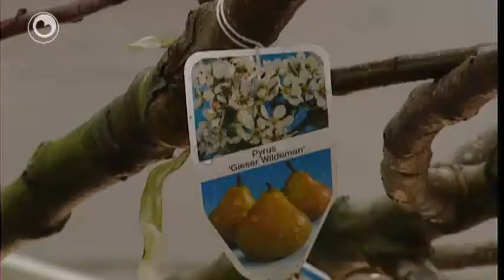Plattelânsjild ferkeard útjûn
In flink part fan de miljoenen dy't de provinsje útjûn hat om de ekonomy op it plattelân te stimulearjen is op it ferkearde plak telâne kaam. Dizze hurde konklúzje lûkt de Noardlike rekkenkeamer.

Foaral de eilannen ha flink profitearre, wylst it jild bedoeld is foar gebieten dêr't de lânbou ferdwûn is, sa as it noardeasten fan Fryslân. Ek hat de provinsje te faak jild yn plannen stutsen sûnder dat dúdlik wie oft dy de ekonomy yn de streek helpe.